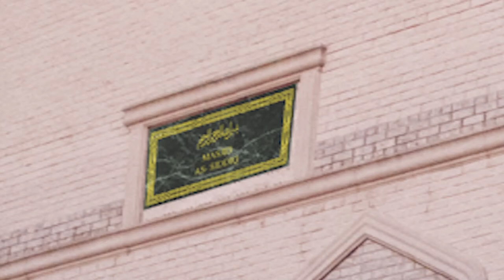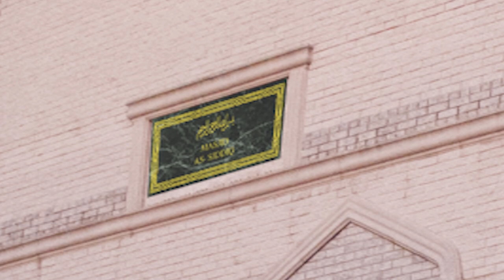Jummah Khutbah 11 30 18 Mawlana Abdullah Khan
Jummah Khutbah 11 30 18 Mawlana Abdullah Khan - "Belief in Allah"